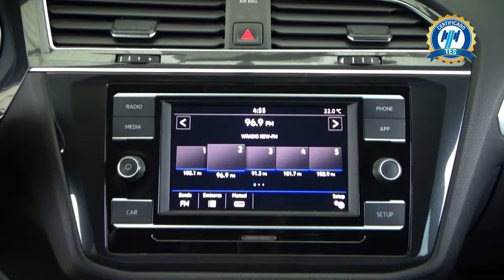Volkswagen / Tiguan / 2019 - 30098